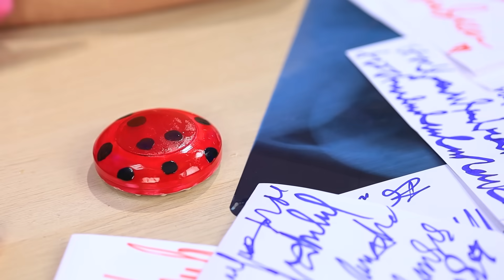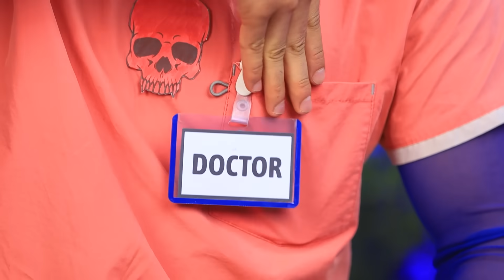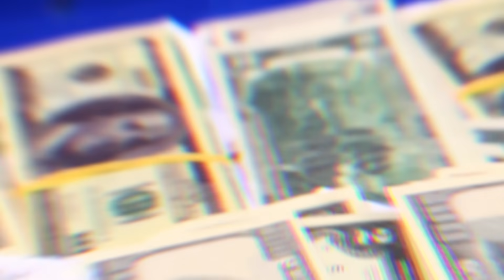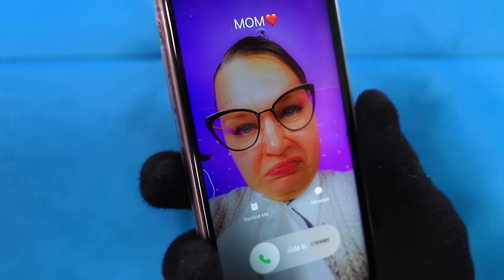Vampire Hospital! / Ladybug Became Vampire / What If Medical Gadgets Were People!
The patients at the hospital are extremely nervous today, because they’re getting treated by the infamous vampire Dr. Jack! His fangs are razor-sharp and his thirst for blood is unmatched, but this doesn’t matter when your patient is the miraculous Ladybug herself! When she falls into a coma, there’s only one thing the vampire doctor can do to save her, but this treatment will come with a sinister side effect…
Ladybug will come in as an ordinary patient, but she will leave as a vampire! Do you think she’ll like her transformation? Watch to find out!